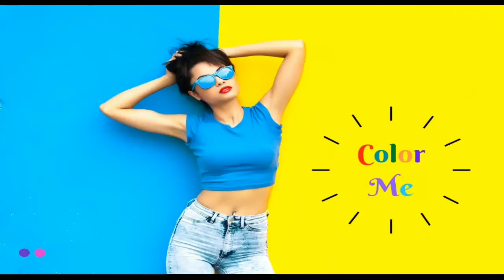Color Me ¦ Me Colorir - Afro Brazilian Pop Mix Beat [ Coloreame ] Instrumental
WELCOME TO LAixaRythms YouTube Channel:

We read your comments
Leemos sus comentarios

🕸SONG: Color Me | Me Colorir

🎨 Illustration & Animation by :  LAixaRythms

📝 Submissions:⤵️
LAixaRythms: Contact via Facebook if you want your Beat or Song showcased with us: